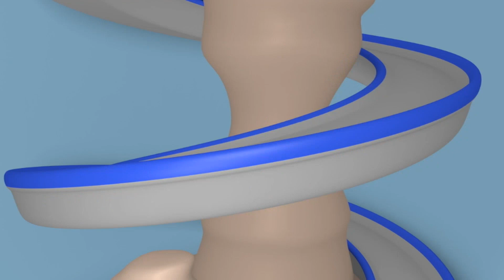Camionul Zamboni - Super Camionul Carl în Orasul Masinilor 🚚 ⍟ Desene pentru copii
Ia aplicatia Car City World! Cea mai tare aplicatie pentru micii fani ai Orasului Masinilor! Jocuri, activitati educative, episoade din Orasul Masinilor

Downloadeaza aplicatiile Car City pentru multe videouri , jocuri si activitati prescolare (iOS & Android)

Descărcați aplicația Carl pe fundul apei aici!

Super camionul Carl este un desen animat pentru copii. Carl este uimitor si se poate transforma in orice: in masina de pompieri, masina de politie, ambulanta, camion de gunoi, autobuz, dar si in orice utilaj de constructii precum buldozer, tractor, excavator, masina de teren si in orice mijloc de transport, chiar si in tren! Aceste desene despre camioane si masini sunt ideale pentru baietii si fetitele interesati de masini!

Bine ati venit in Orasul Masinilor, unde masinile si camioanele traiesc fericiti impreuna. Urmareste aventurile Masinii de Tractare Tom, intotdeauna gata sa-si ajute prietenii, ale Masinii de Politie Mat si ale Masinii de Pompieri Franck, dar si aventurile temutei Masini de Patrulare cu detectivi, celui mai rapid tren Troy si Super Camionul Carl plus multi alti prieteni in incredibilele aventuri.